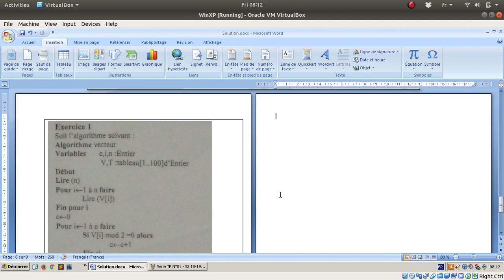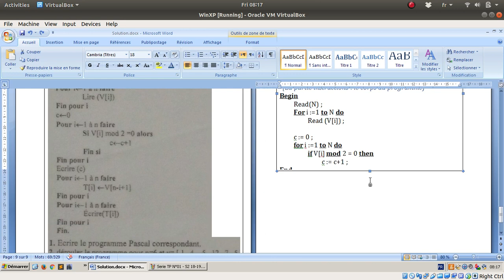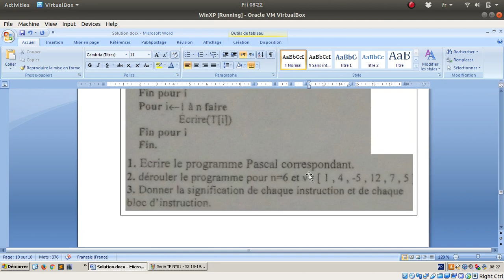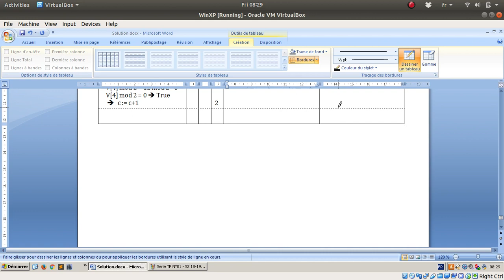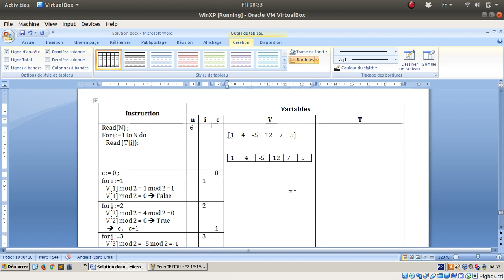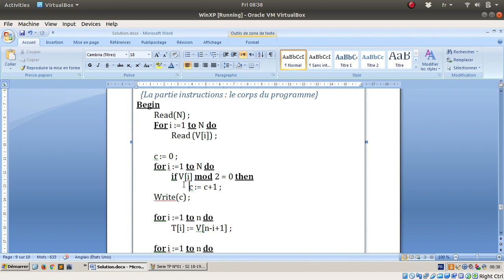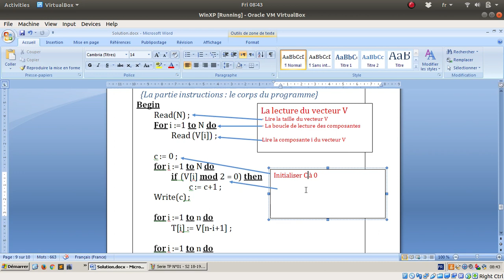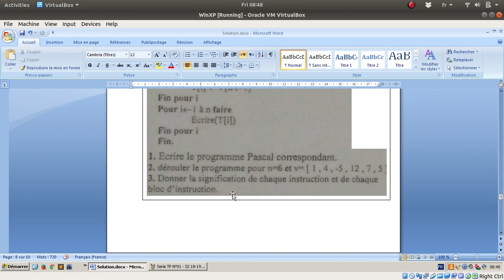Série 01 - Exercice 01 : Introduction aux vecteurs (2018-2019)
L'objectif de cet exercice est de voir les concepts de base sur les vecteurs (Tableau à une dimension).
Les point suivants sont révisés :
1 - Traduire un algorithme à un programme PASCAL
2 - Comment déclarer un vecteur (En algorithme et en PASCAL)
3 - Comment lire un vecteur (Lire la taille par la suite lire les composantes)
5 - Comment réaliser quelques traitements (Compteur et inverse)
6 - Comment afficher un vecteur ?